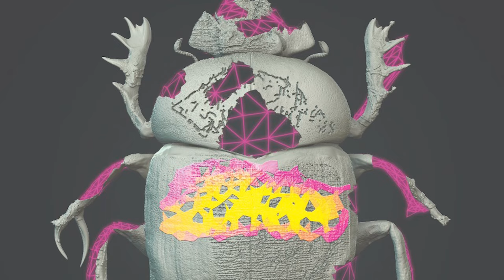Ai-Da, The Robot Upsetting The Art World | Aidan Meller | Wondros Podcast Ep 183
Jesse and Priscilla talk to Aidan Meller, gallery director of the leading art dealership in Oxford and creator of Ai-Da, the world's first humanoid AI robot artist.